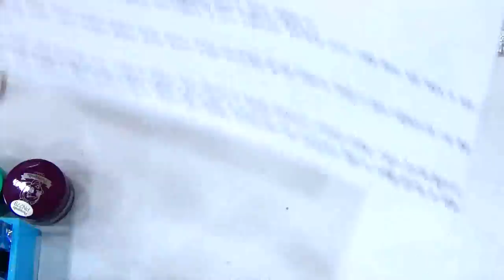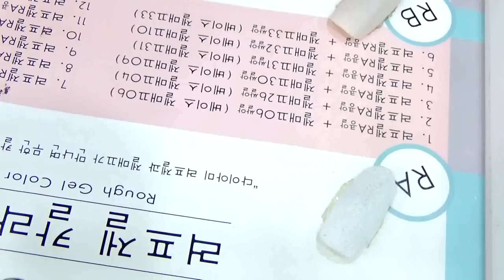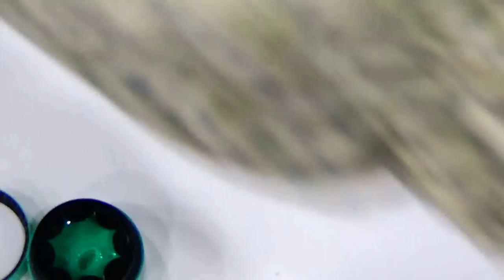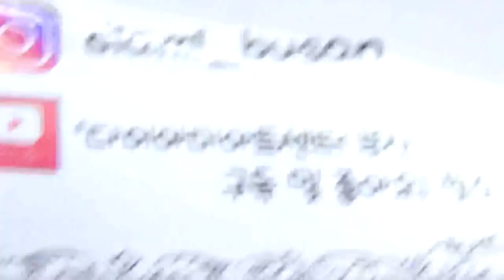[부산다이아미]러프RB&샤인이지 화려한 변신